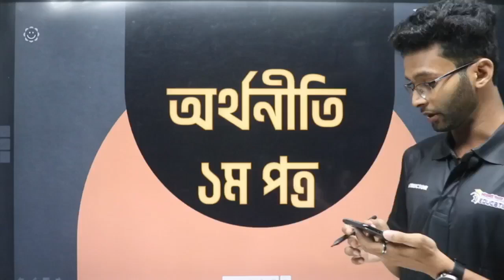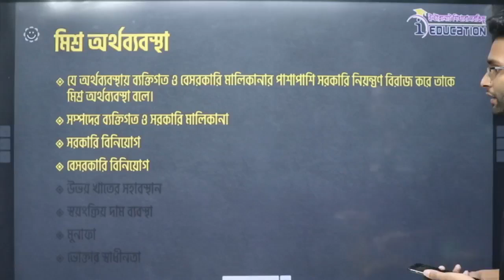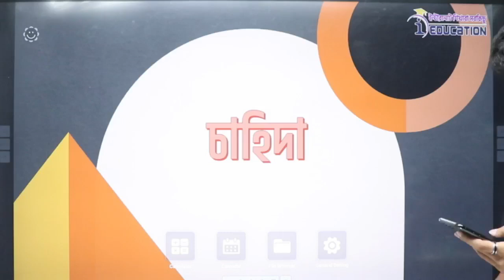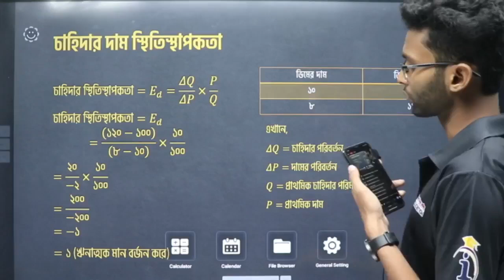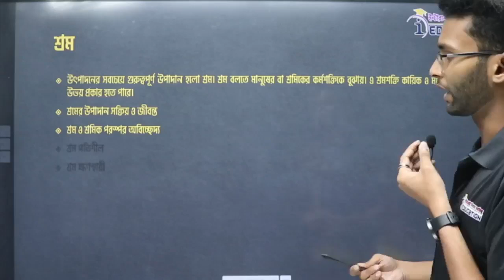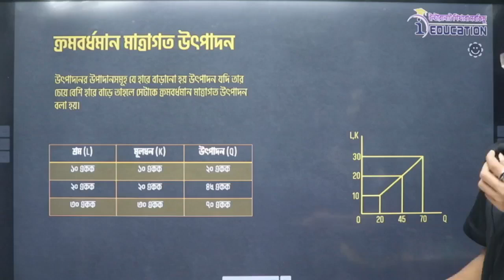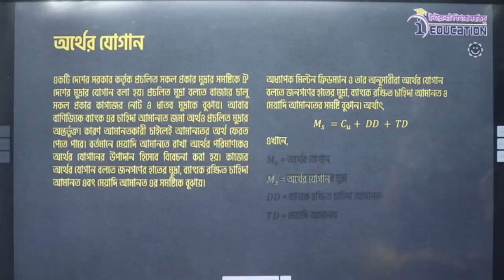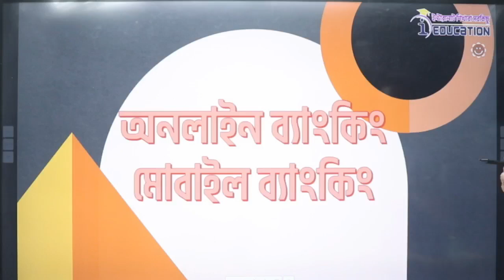HSC 2023-24 অর্থনীতি ১ম পত্র সাজেশন ক্লাস । ক্লাস -০১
HSC 2023-24 অর্থনীতি ১ম পত্র সাজেশন ক্লাস
ক্লাস -০১

🔴DU B Unit ICU Batch🔴
ঢাকা বিশ্ববিদ্যালয়ে তোমার একটি সিট নিশ্চিত করতে B Unit টিম নিয়ে এসেছে দেশ সেরা সব সুবিধা নিয়ে।
🟥এই কোর্সে যা যা থাকছে:
🟢বাংলা - ৩০টি ক্লাস
🟢ইংরেজি - ৪০টি ক্লাস
🟢সাধারনজ্ঞান - ৩০টি ক্লাস
🟢ICT ও অন্যান্য বিষয় - ১৫টি ক্লাস
🟥এছাড়াও থাকছে-
✅সাপ্তাহিক পরীক্ষা
✅পিডিএফ লেকচার শিট
✅কোর্স শেষে পূর্ণাঙ্গ মডেল টেস্ট
✅নিজস্ব ওয়েবসাইট ও এপে রেকর্ড ক্লাস ও পরীক্ষা
☑️কোর্স ফি: ৩৯০০ টাকা (স্পেশাল ডিসকাউন্ট পেতে পেইজে নক দাও অথবা হটলাইন নাম্বারে কল করো)
☑️কোর্সের মেয়াদ - ঢাবি ভর্তি পরীক্ষা শেষ হওয়ার পূর্ব পর্যন্ত।
☎️Hotline:
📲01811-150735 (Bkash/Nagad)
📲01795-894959